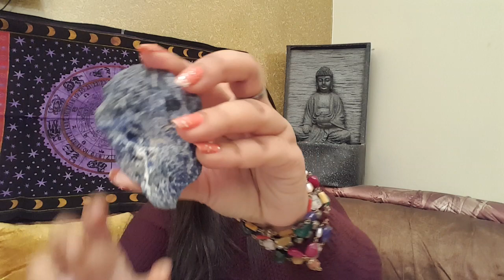Must Have Crystals for Stress & Mental Confusion : Sodalite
Crystal properties

FengShui

Magick With Salt Free Workshop